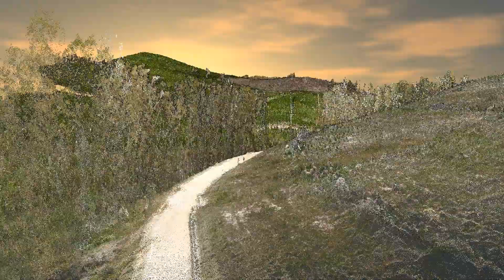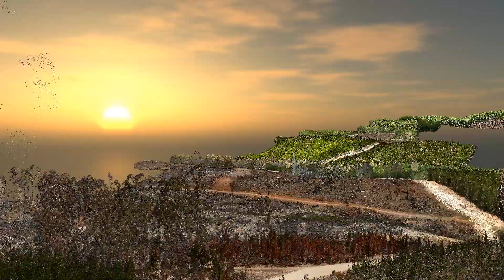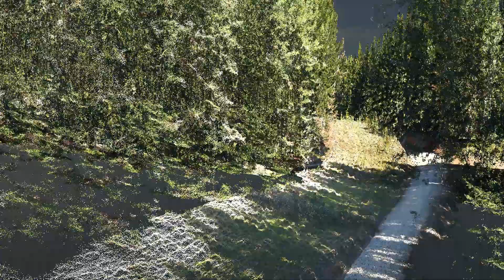Haul Road Mapping Visualisation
25 linear kilometers of plantation forest haul road mapping using a drone mounted Lidar system.